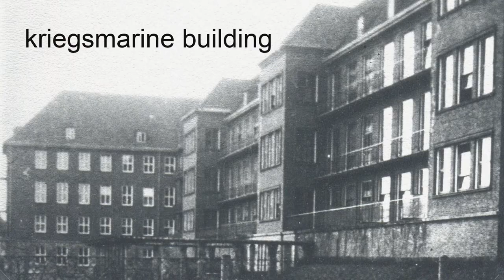The Life Of Commander Friedrich Guggenberger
hello everybody its jamie and welcome to this new random vid of the life of Friedrich Guggenberger a commander of the kriegsmarine in ww2 in this vid we talk thus about his life and how he got up the ranks and his fate.
i hope you like this vid and i want to make more random vids like these so please let me know what random vid i should do next. and leave in the comments what yall thought of this vid thx yall.

I own none of the images or videos used.

we also have a discord and we are looking for new members to join so if you would like to join il leave a link.